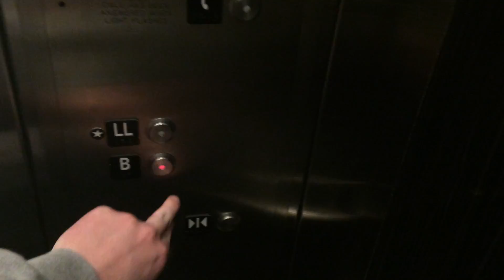TALL Schindler 330A Hydraulic Elevator - Forever 21 - Mall at Short Hills - Millburn, NJ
This elevator is nice... and TALL!